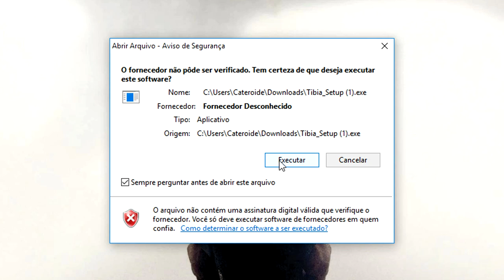NLNL - Novo Tibia Client BETA 11.00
► Caixa Postal  273
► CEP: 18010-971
► Sorocaba - SP

★ Cateroide @2007